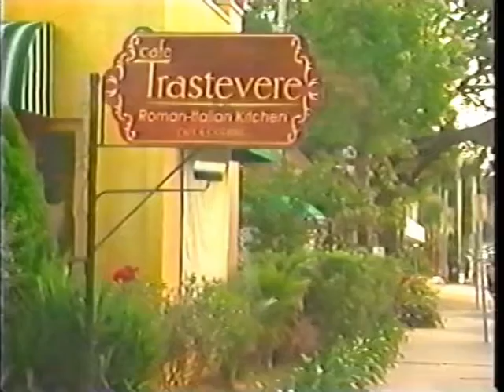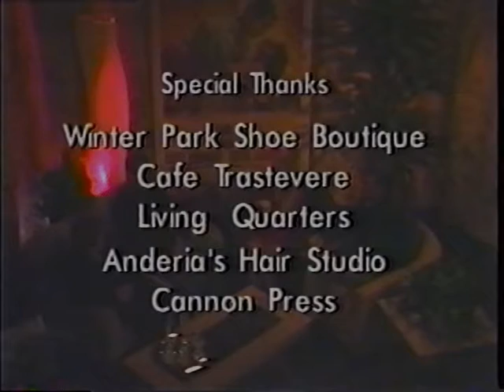Michelle Valentine Show - S1E5 - Italian Dining & Psychotherapist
Indulge in the romance and elegance of Italy with the latest episode of the Michelle Valentine Show. In this enchanting episode, Michelle Valentine and her co-host immerse themselves in the charm of an authentic Italian dining experience at a picturesque "al fresco" restaurant. Enjoy the culinary delights as Chef Penelope prepares a delectable Italian-style mahi mahi, paired with a classic tiramisu and served alongside rich espresso. This segment is a feast for the senses, showcasing the perfect blend of Italian flavors and romantic ambiance.

Back in the studio, the show shifts focus to relationship dynamics with a special guest, a seasoned psychotherapist. The expert delves into two common challenges couples face in marriages and relationships, offering practical advice and strategies to overcome these hurdles. Viewers will gain valuable insights into how to sustain and strengthen their relationships through the three key stages of romantic involvement: attraction, commitment, and deepening intimacy.

Episode 5 of the Michelle Valentine Show  not only tantalizes your taste buds with exquisite Italian cuisine but also provides crucial relationship guidance to enhance and maintain a loving partnership. Whether you're a foodie seeking the ultimate Italian dining experience or someone looking for expert advice on nurturing relationships, this episode has something for everyone.

Tune in to experience a blend of culinary delight and relationship wisdom, and discover how to keep the romance alive with insights that will enrich your love life.

Looking for more adventure and travel ideas? Check out Love Eat Travel on Michelle Valentine TV